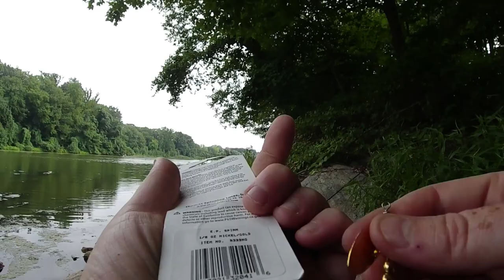What CAN'T an inline spinner catch?! (multi-species, Thomas E.P. series)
Besides the 4 species caught here, I've also caught trout, sauger, perch, smallmouth, a golden shiner, and even a saltwater fish or two on this versatile bait category! This was my first success with the Thomas E.P. series in particular, but master multi-species angler Leo Sheng (Extreme Philly Fishing) has been singing its praises for a long time, so I knew it could produce!

Filmed at Twin Lakes Park, Bronxville, NY (8/16/19).